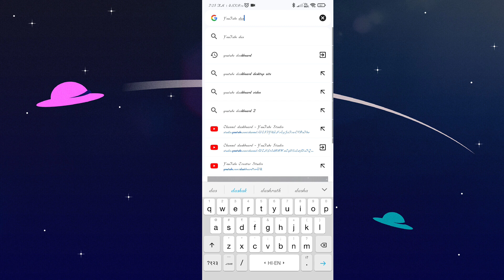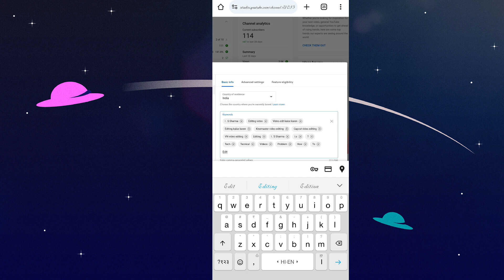YouTube mein keyboard Kaise Lagate Hain